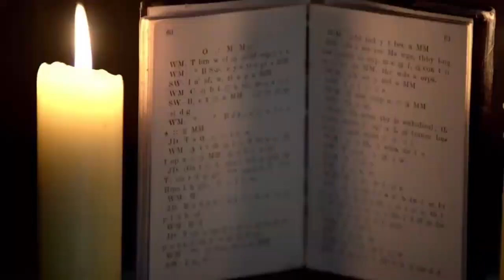Audiolibro "Para los Pocos"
Este es un audiolibro corto, pero con grandes enseñanzas que impulsan al iniciado a su Autorrealización Íntima del Ser.

Si quieres apoyar la difusión de estos conocimientos y ser parte del sacrificio por la humanidad, lo puedes hacer a través de PayPal